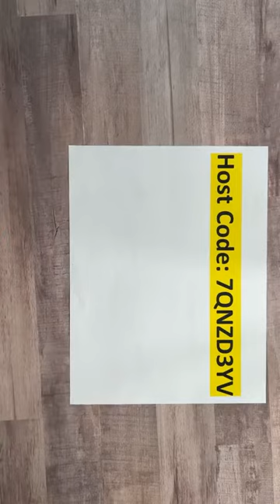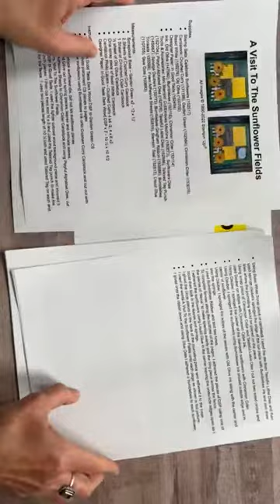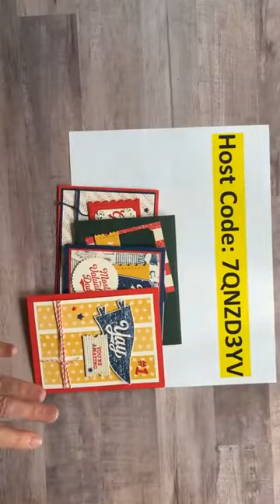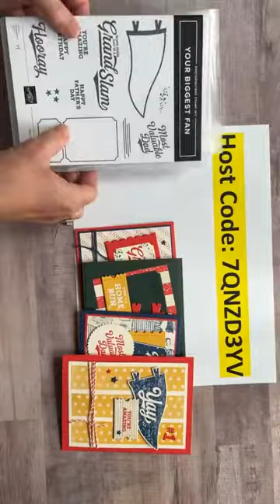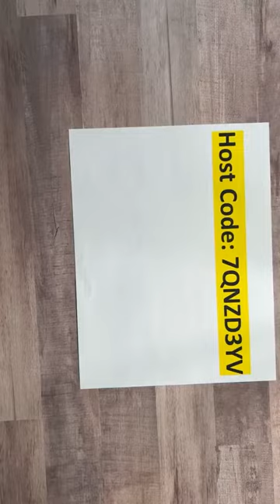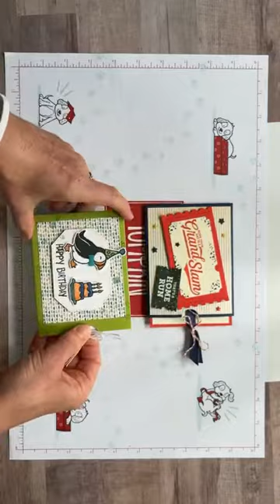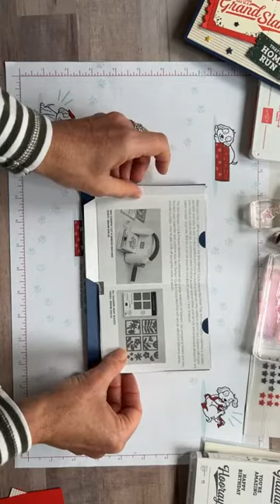THE YOUR BIGGEST FAN BUNDLE TODAY ON FB LIVE – April 22, 2022 (pt 2)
This is a recording of my Facebook Live demo (or, as we like to call it. Frillici Friday!!) on April 22, 2022.

This week, I demo'd 2 fun projects featuring the Your Biggest Fan Bundle (and. gave you lots of other great info, too)!

You can get all of the product details, dimensions and item codes

and... we drew for the WINNERS of the NEW HORIZONS DESIGNER SERIES PAPER & THE GARDEN GEMS!! Wow!!! What a great day!!

PLACE AN ONLINE ORDER (min $30) (make sure to use host code 7QNZD3YV by midnight on Wednesday, April 27) - you receive the projects I demo’d today and a CHANCE TO WIN the Kite Delight Stamp Set!!

PLUS….  RECEIVE A FREE EMBELLISHMENT OR A FREE 16 PROJECT PDF TUTORIAL, TOO (you choose!) when you bump your order up to $50+.

xoxo, Amy